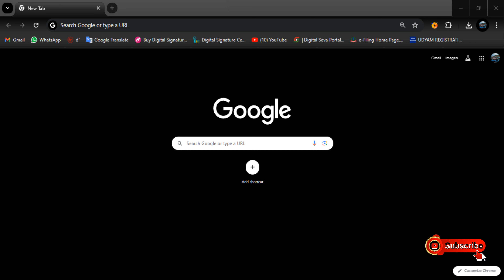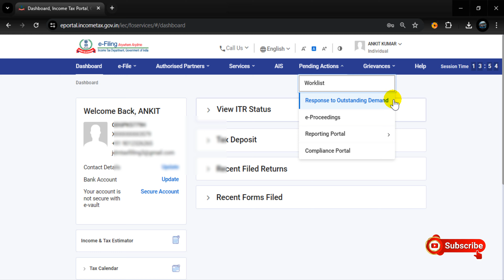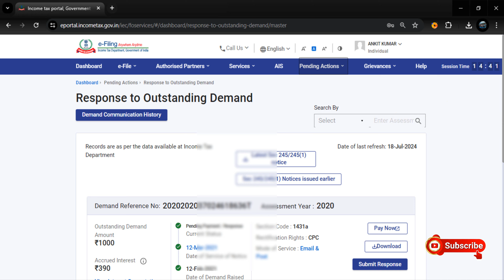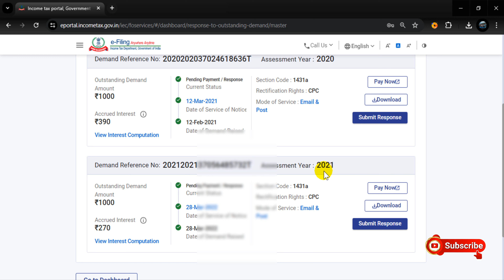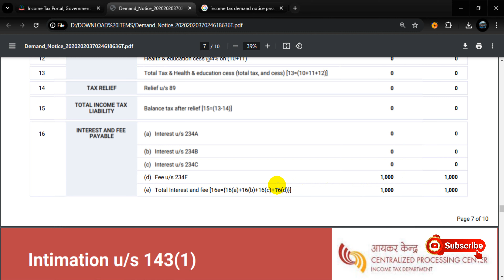Income Tax Outstanding Demand Notice Kase Download Kara ll Tax Demand Notice ll Tax Notice 143 (1)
→ Income Tax Me FY 2023 24 AY 2024 25 me Kon Se Tax Slab Select Kara

→ Live Demo How to file GST PMT 09 ll Cash Ledger में एक Head से दुसरे Head में पैसे कैसे Transfer करे